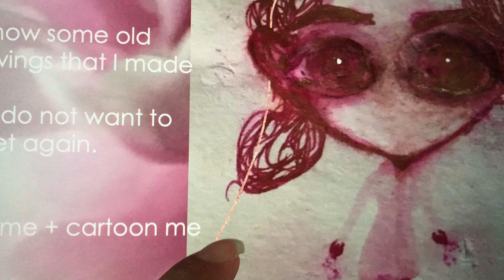Sleepwalking Mandrakes with Ostrich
Old drawings I almost forgot, including a line from Genet, a portrait of Kurt Raab and sleepwalking mandrakes with an ostrich (I can't pick a favorite but you can skip to the mandrakes at 3:53. Thank you for your patience).

Exploring reconciliation with/responsibility for other people as somewhat relaxing (with cartoons and a few Weimar actors).